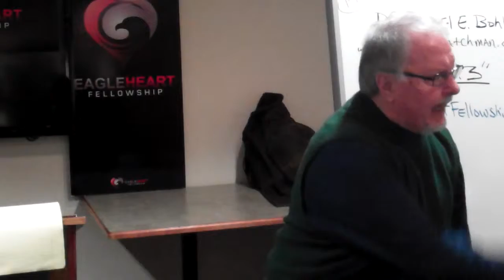Pt 7 Dr Daniel E Bohler, 2013 , The Rabbiit Trail of Wisdom, EagleHeartFellowship org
Pt 7 Dr  Daniel E  Bohler, 2013 , The Rabbiit Trail of Wisdom, EagleHeartFellowship org  Dr. Bohler says, "This has got to change in 2013!  Watch and listen to God's wisdom...